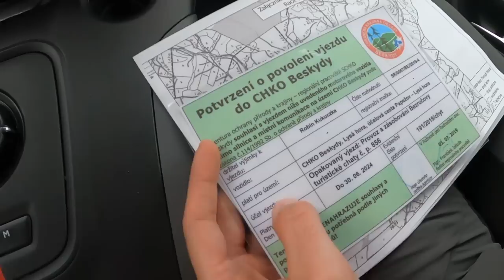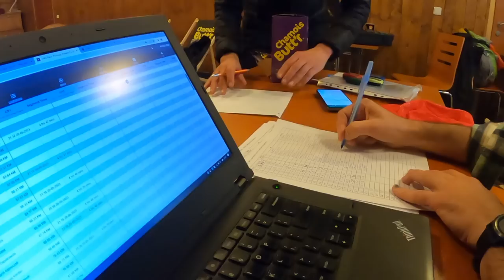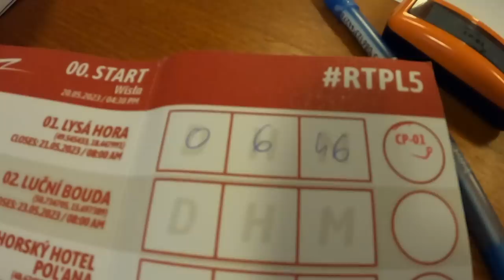Jak przygotować rower do zawodów ultra - relacja z Race Through Poland 2023 (inna niż myślisz)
W kolejnym vlogu zabieram Was w Beskidy na start i pierwszy punkt kontrolny ultra-maratonu Race Through Poland 2023.

Tym razem w roli wolontariusza, a nie zawodnika pokaże wam jak wyglądają takie zawody od strony organizacji.

Przy okazji zapytałem uczestników jak przygotowali swoje rowery i co zabrali ze sobą na trasę o długości 1600 km.

A wy jakie macie doświadczenie z zawodami ultra??

0:00 - Wstęp
1:37 - Formuła wyścigu Race trough Poland
7:30 - Jak przygotować rower do zawodów ultra?
22:35 - Start wyścigu
29:33 - Zamknięcie punktu kontrolnego i podsumowanie